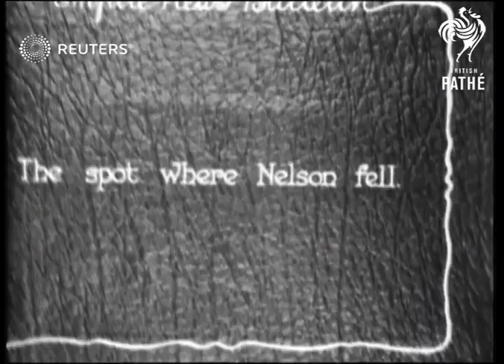DEFENCE: Sultan of Zanzibar inspects HMS Victory during a visit to Portsmouth (1929)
The Sultan of Zanzibar, Khalifa bin Harub, inspects Royal Navy officers and vessels during a visit to Portsmouth.

Full Description:

SLATE INFORMATION: Sultan's Busy Day

ENGLAND: Hampshire: Portsmouth:
EXT
Khalifa bin Harub (Sultan of Zanzibar) inspecting guard of honour

Sultan being shown spot where Lord Nelson fell
Sultan disembarking ship
Military parade
Sultan along with naval officers

Sultan firing torpedo from HMS Wrestler

Sultan onboard submarine L5
Submarine leaving port
Military lined up on quayside

Royal Navy submarine returning to port
Background: The Sultan of Zanzibar, Khalifa bin Harub, inspects Royal Navy officers and vessels during a visit to Portsmouth.